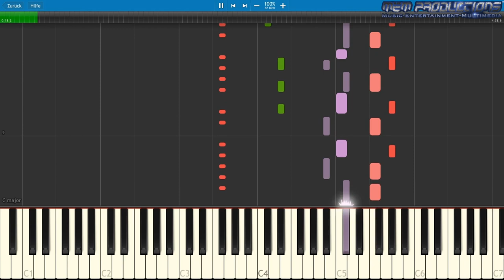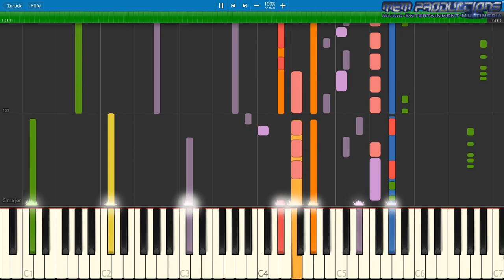Keyboard / Piano Tutorial | Rihanna - Umbrella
Specifications:
Apple iMac (Retina 4K, 2017)
3,0 GHz Quad-Core Intel Core i5
16 GB 2400 MHz DDR4
1 TB HDD